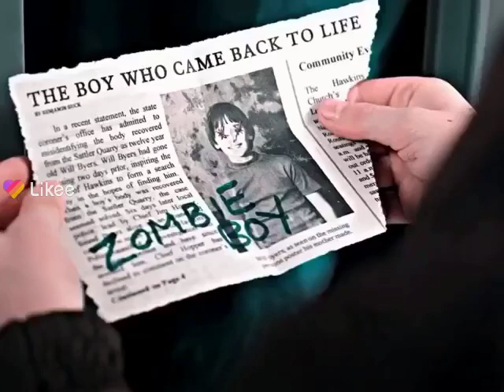Your not a freak will your just diffrent everyone is and dont lwt ppl get to u